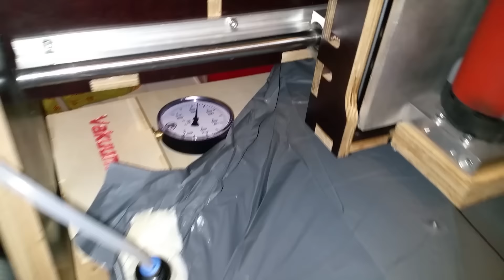FunJet EDF GFK im Vakuumsack